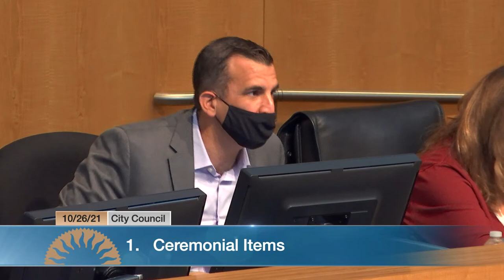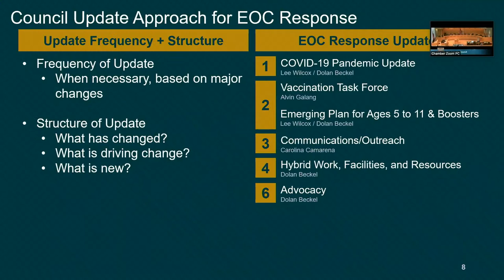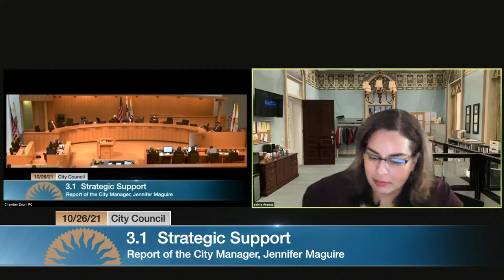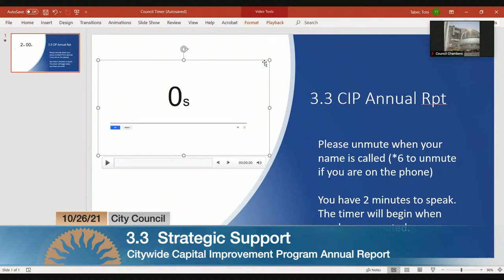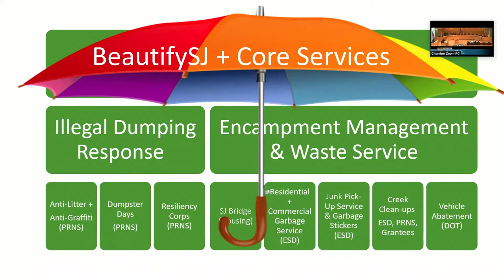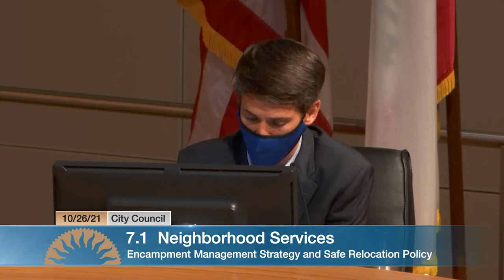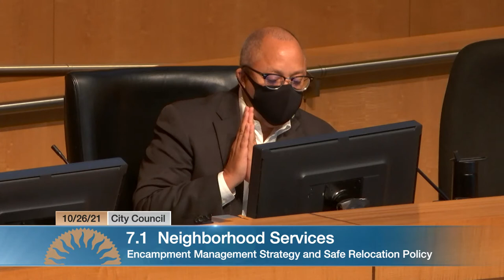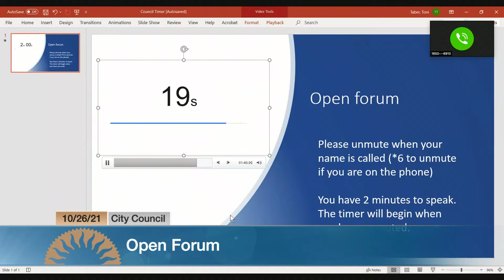OCT 26, 2021 | City Council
City Council of October 26, 2021